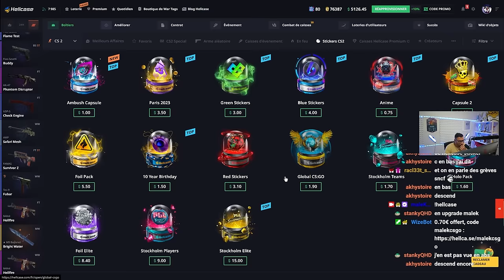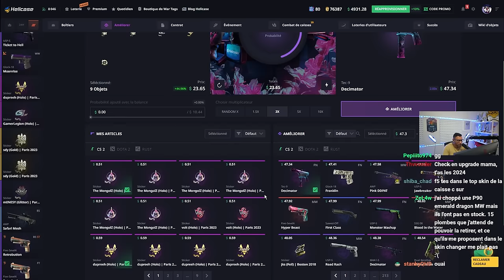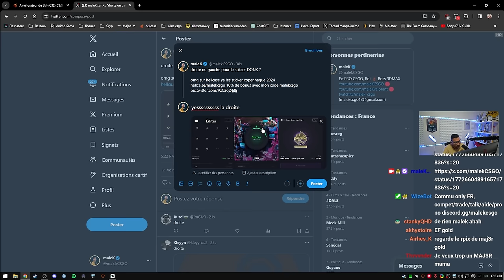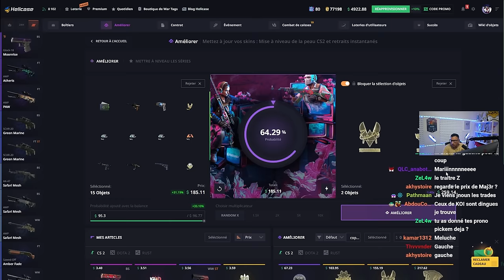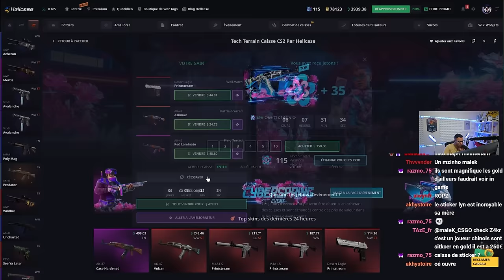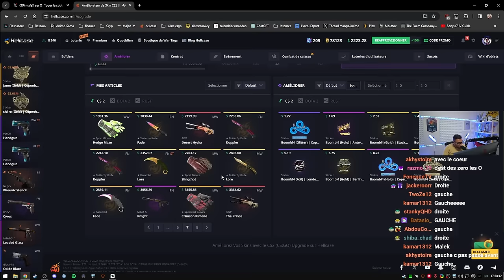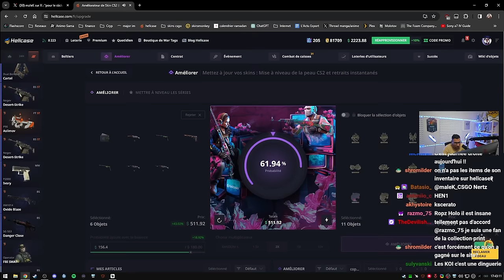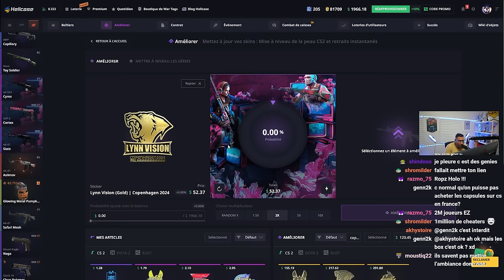Je gagne le sticker zywoo et donk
Les stickers du major sont déjà disponible sur Hellcase, on les prends tous !